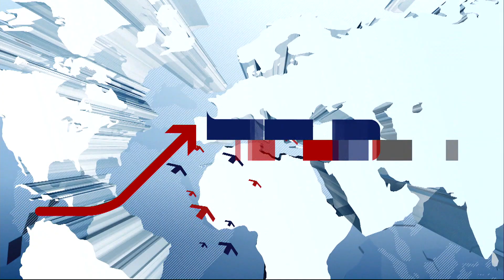Dzień Matki. Ile kosztuje matczyna miłość?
Kolejki przed kwiaciarniami i cukierniami. Dziś wszystko dla mam, bo to ich dzień. W "Wydarzeniach" sprawdziliśmy jakie są koszty macierzyństwa. Niestety dane nie nastrajają optymistycznie. Premier zapowiedział dziś  Rodzinny Kapitał Opiekuńczy,. To ma być dodatkowa pula na dzieci w ramach "Polskiego Ładu". Stanisław Wryk